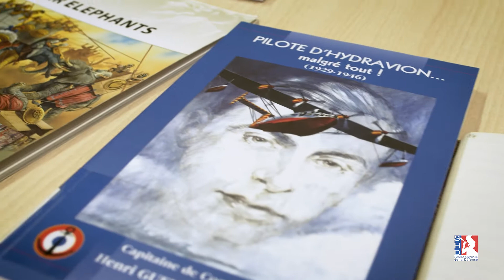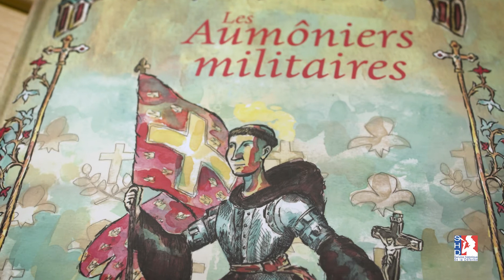Soirée des donateurs 2021 1/3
Discours Mme Genet-Rouffiac, chef du Service historique de la Défense. 1/3